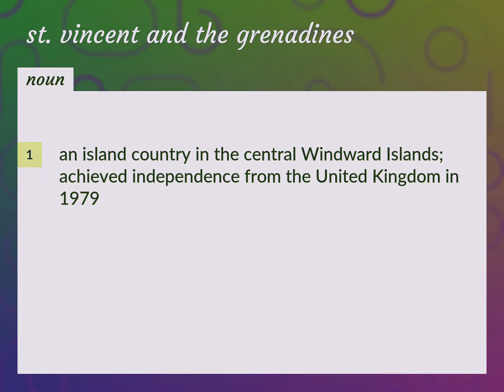St. vincent and the grenadines | meaning of St. vincent and the grenadines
What is ST. VINCENT AND THE GRENADINES meaning?

Susan Miller (2022, August 24.) St. vincent and the grenadines meaning